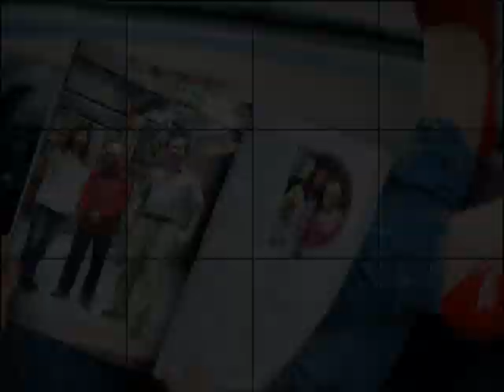市議员候选人黄朱秀娥、埔心昊天宫問政說明會影音専輯2018.11.08